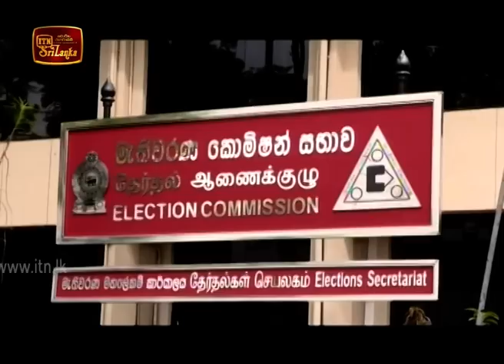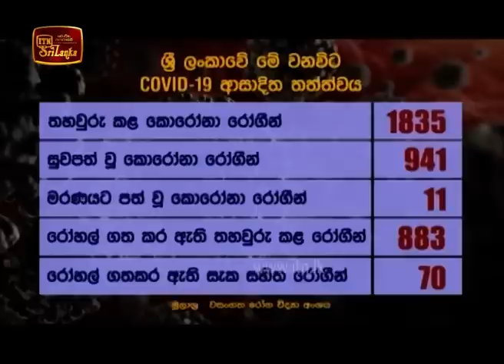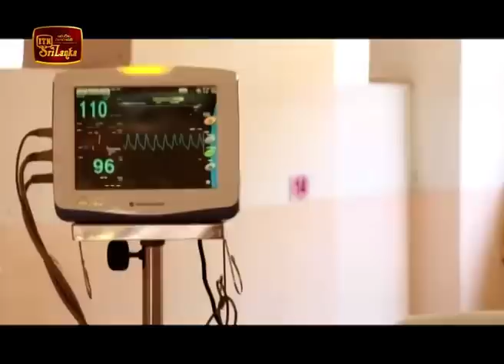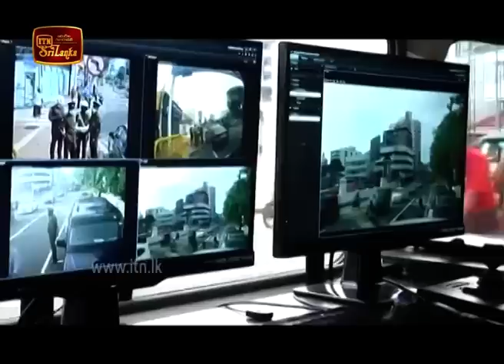ITN News 2020-06-08 | 12.00 PM